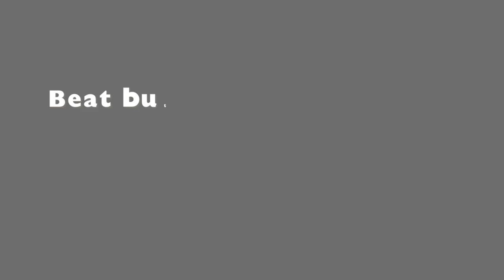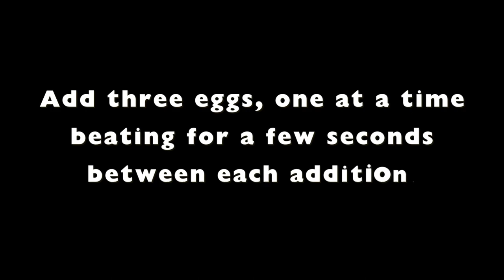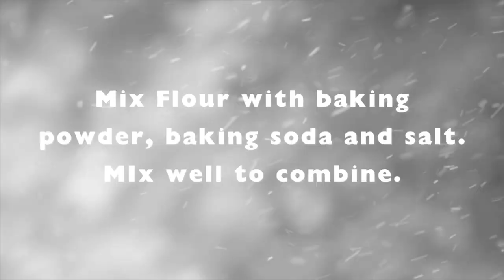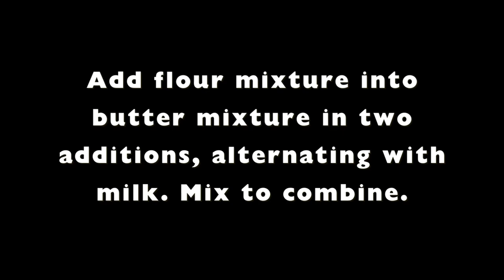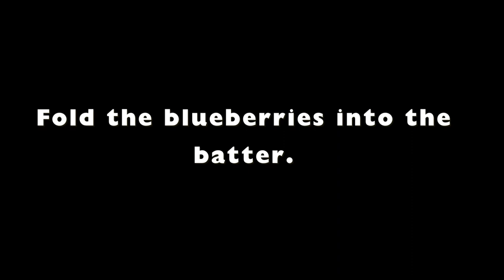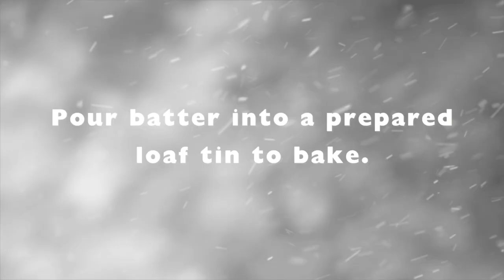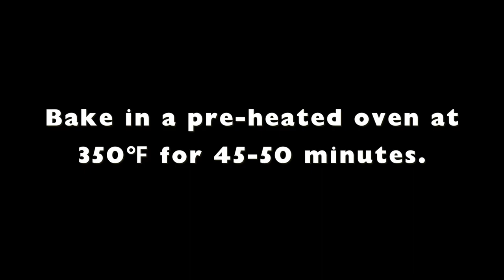How to Make a Delicious Blueberry Pound Cake | Step-by-Step Guide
Learn how to make a delicious blueberry pound cake with this easy step-by-step guide. This moist and flavorful cake is perfect for any occasion and will have your taste buds begging for more. Don't wait, try this recipe today!